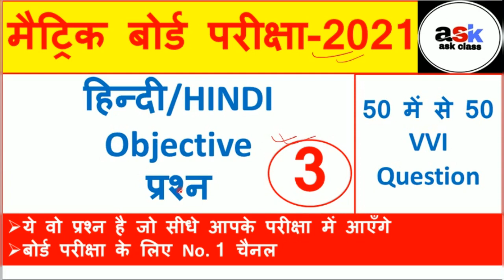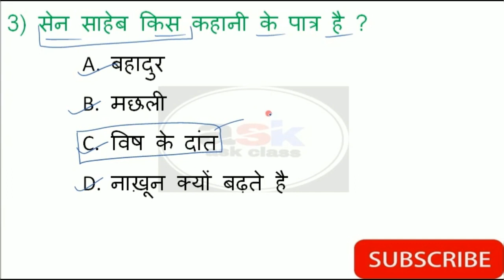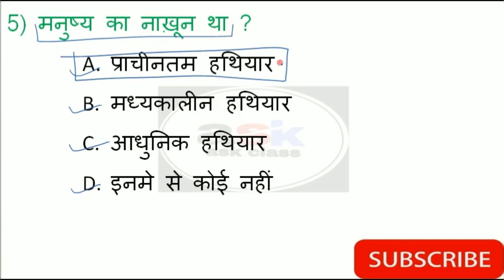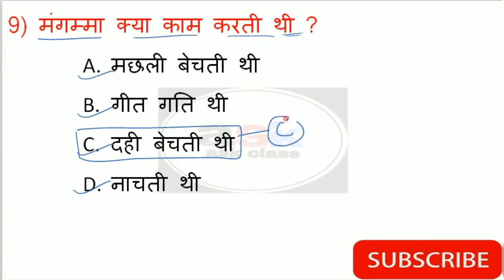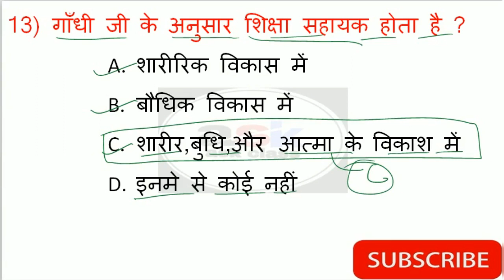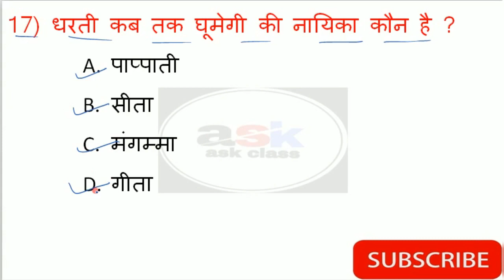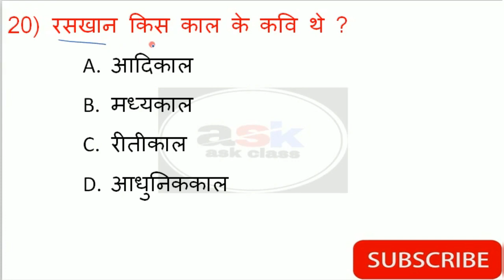Hindi Vvi Question Class 10th || Class 10 Hindi Objective Question 2021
10th ka vvi question hindi,
10 class ka hindi ka objective question
10th hindi important question 2020,
10th hindi important question 2021,
10th hindi paper 2020
10th  hindi objective question
10 ka hindi ka objective question
10th ka hindi ka objective question
Bseb 10th hindi objective answer key
Hindi objective question 2021 10th,
Hindi objective question 2021